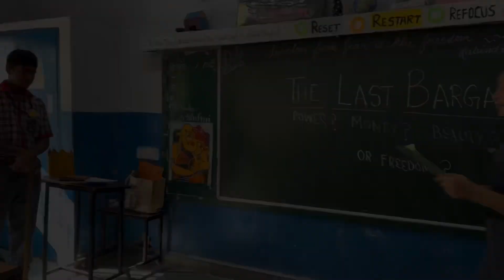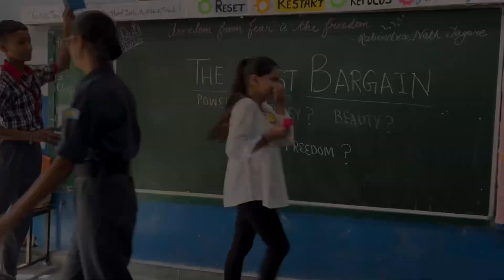Class Activity PM SHRI KV 4